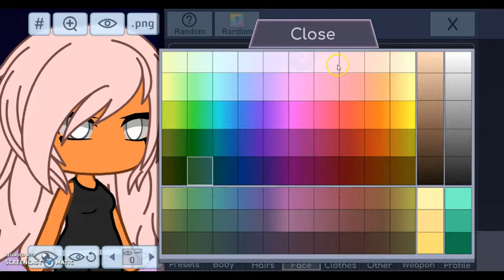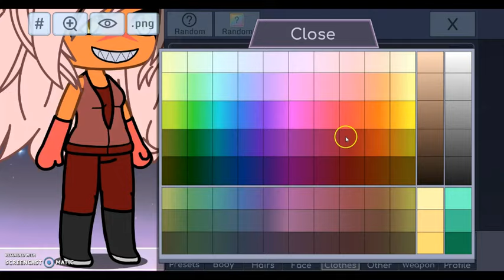Attempting to make Steven Universe characters on Gachaverse Part 3